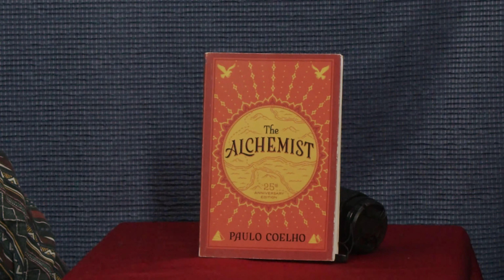Kick My Ass, Where's My Treasure? [The Alchemist] Ep. 2| Sigmund’s Café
Dominic & Branden discuss all things necessary for discovering and pursuing your personal legend. Some things are required for the journey, while other things can be best left at home.